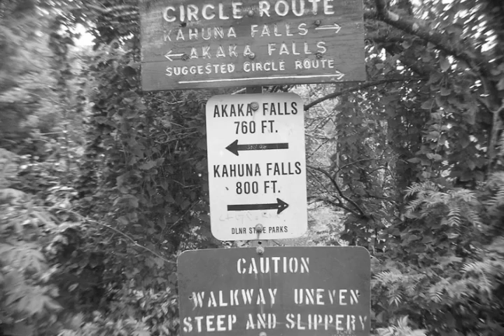Akaka Falls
Akaka Falls played by Slack and Steel